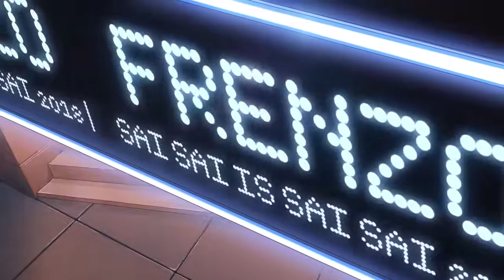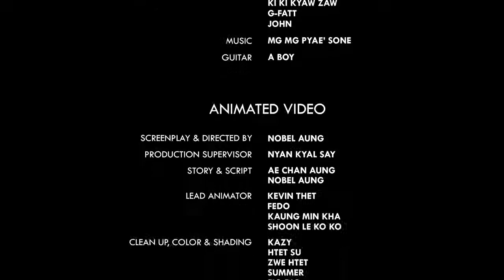င့ါေဆာ္က ပိုမိုက္တယ္ Sai Sai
The Best Of Myanmar songs